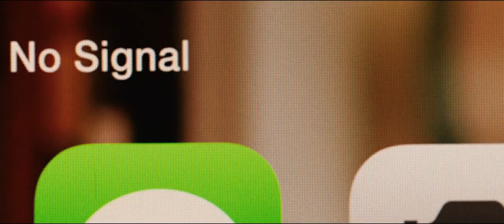JONATHAN BANKS | The Commuter (2018)